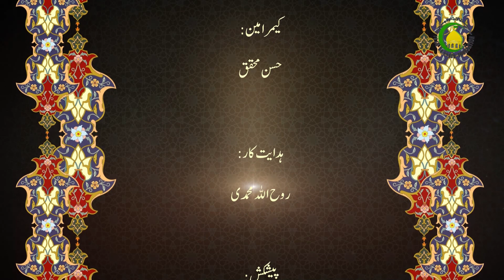114 طلاق - مولانا: امجد علی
شریعتس منز چھو طلاق اکھ  ۔حلال  چیز ماننہ لیکن اگر انسانی زندگی منز مشکلات پیش ہند  تتھ صورتس منز چھو طلاق یوان دنہ  أاور امک خاص خاص احکام  ۔حق طلاق چھو امردس  ۔ اور کنہ ساتہ  زن پنن پان شوہرنش   جدا  یژھ کرن  اتھ چھی خلع ونان  ۔طلاق اور امک قسم اتھ متعلق خاص خاص احکام  ۔عدہ اور امک خاص خاص  احکام  ۔